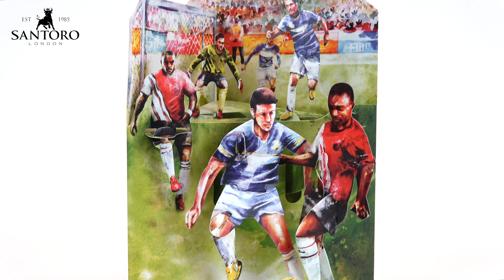Santoro 3D Pop Up Swing Card SC176 - How To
Watch how easy is it to pop up and admire one of our award-winning cards. SC176 Football